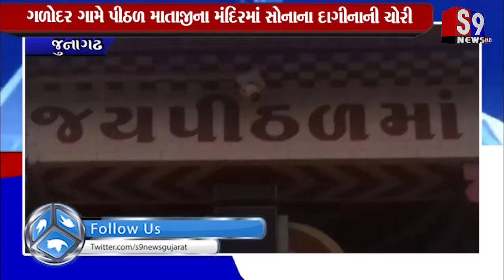Junagadh : ગળોદર ગામે પીઠળ માતાજીના મંદિરમાં સોનાના દાગીનાની ચોરી